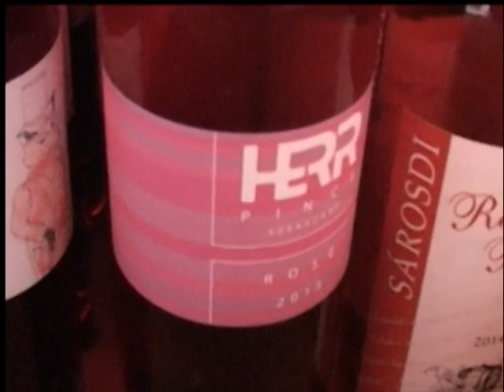Márton-nap Szekszárdon 2015. promo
A tavalyi nagy sikerre való tekintettel idén is lesz Márton-nap Szekszárdon a Béla király téren! Időpont: 2015. november 13-14.

Fűtött sátorban Gourmet udvar - Márton-napi fogásokkal, helyi termelők bemutatkozása, szekszárdi borászok új- és óborokkal, kávékülönlegességek, gyermekprogramok, élő zenés koncertek!